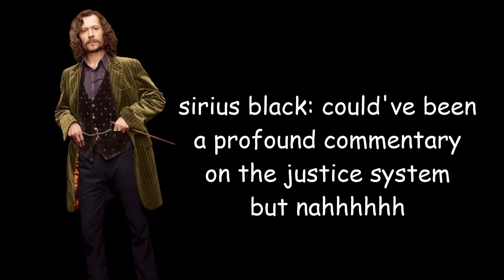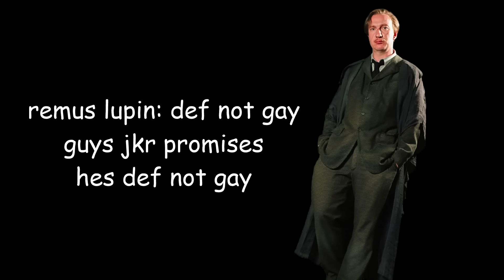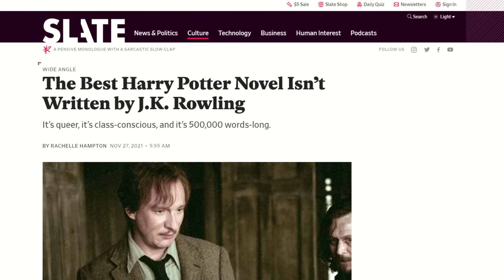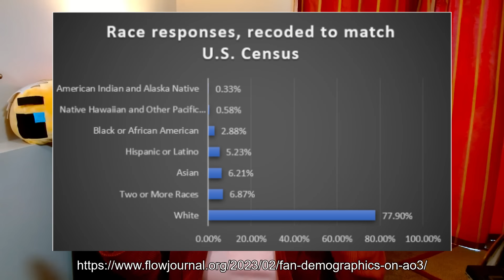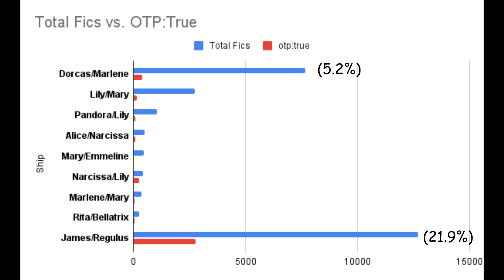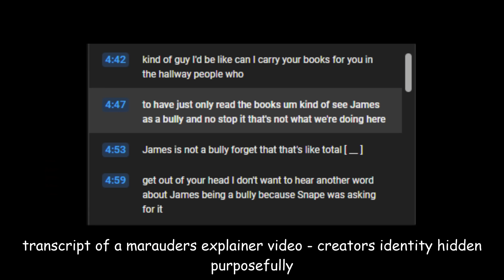i have problems with the marauders fandom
I researched the Marauders Fandom (a subset of the Harry Potter fandom) to figure out what it is, why its unique, and whether its ethical or not.

In this fandom video essay deep dive and media commentary video, I talked about a section of the Harry Potter fandom called the Marauders fandom. Instead of focusing on Harry Potter, Hermione Grange, or Draco Malfoy or ships like Drarry or Dramione, it focuses on the parents like James Potter, Remus Lupin, Sirius Black, and Regulus Black, and on ships like Wolfstar or Jegulus. Marauders fans have created their own marauders lore. We talk about the many issues with the problematic J.K. Rowling, as well as the Marauders fanfiction that created many headcanons and fanon, All The Young Dudes by MsKingBean89

Check out my video on Gen Z Nostalgia for The Hunger Games, Percy Jackson, and Avatar: The Last Airbender